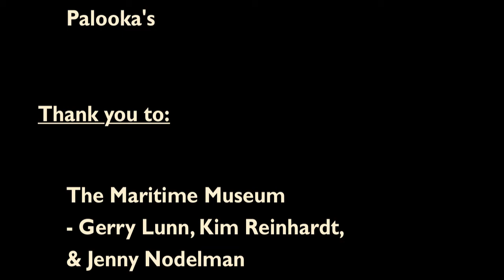Thomas Peters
Thomas Peters. Written and performed by  Valerie Mason-John (3 minutes)
Thomas Peters (also known as Thomas Potters) (June 25, 1738 in Nigeria - 1792 in Freetown Sierra Leone). He was one of the Black Loyalists Founding Fathers of Sierra Leone. Peters, along with others influential blacks, recruited African settlers in Nova Scotia for colonization of Sierra Leone.